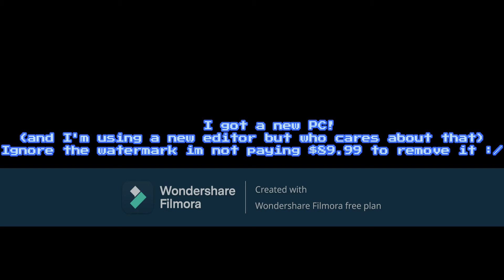I have acquired a new PC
I got a new PC!
It's really good and stuff I guess.
The reason it doesn't drop below 60 FPS is because I capped framerate to that since my monitor is 60HZ.
I'll remove that in the next video.
I ALSO HAD NO IDEA THE WATERMARK WAS THAT BIG IM SORRY